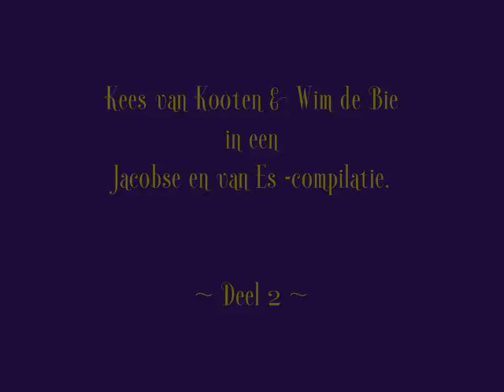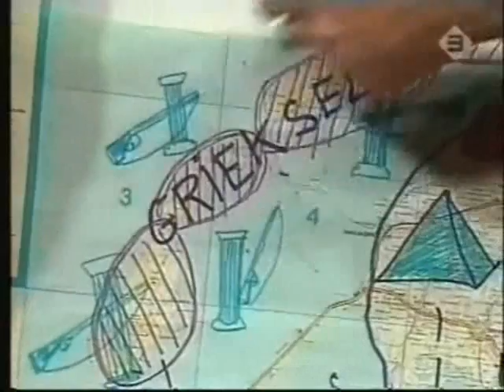Kees van Kooten & Wim de Bie - Jacobse en van Es compilatie (deel 2 - 14.55 min..wmv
Kees van Kooten & Wim de Bie in een Jacobse en van Es compilatie. (Deel 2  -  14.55 min.)

Anti-Kraak aanpak
Roland Regen
Turkenburg

(Geen enkel fragment uit deze compilatie is mijn eigendom.)